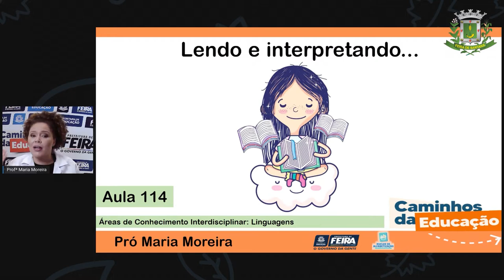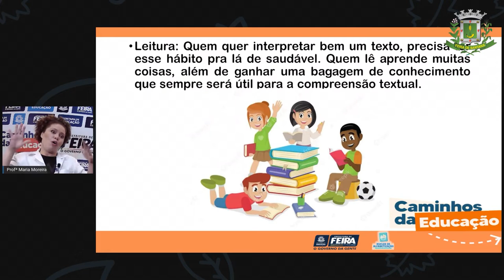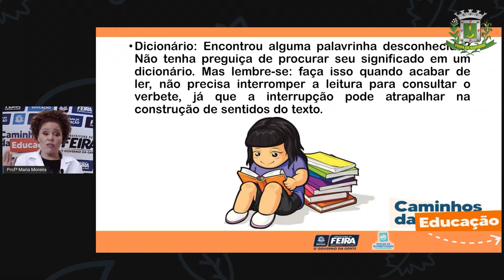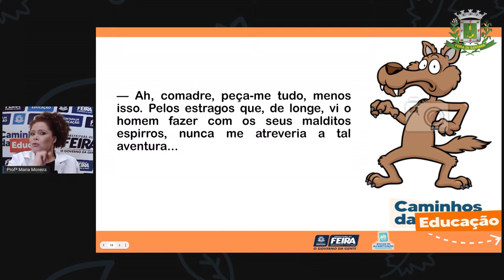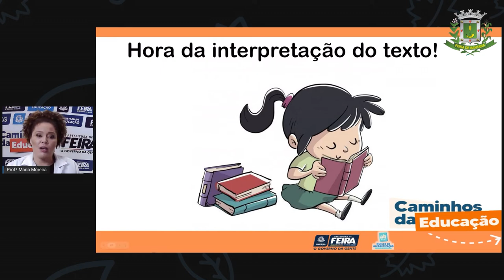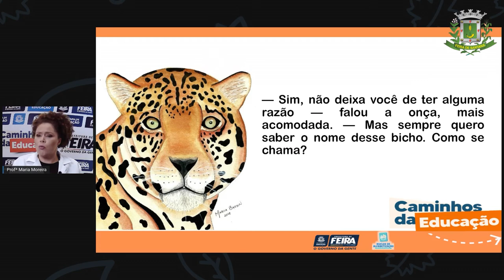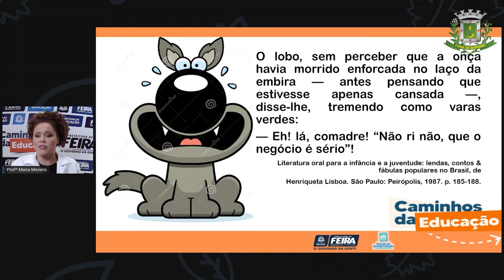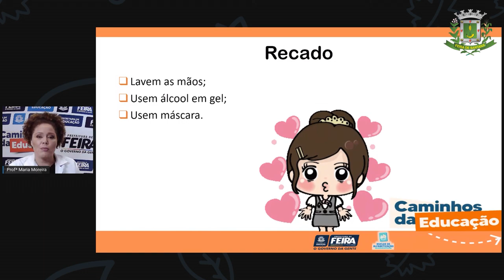Aula 114 3ºANO Profª Maria Linguagens Lendo e interpretando